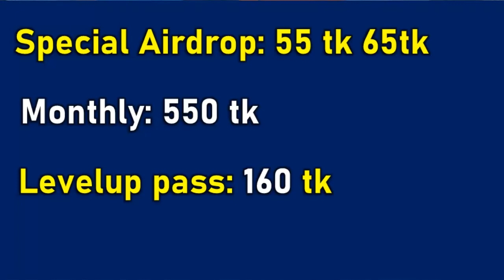Free Fire Diamond টপ আপ করুন একদম পানির দামে, সবচেয়ে কম দামে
যারা Diamond নিতে চান তারা আমাকে এই পেজে মেসেজ করুন সবার চেয়ে কম দামে পাবেন